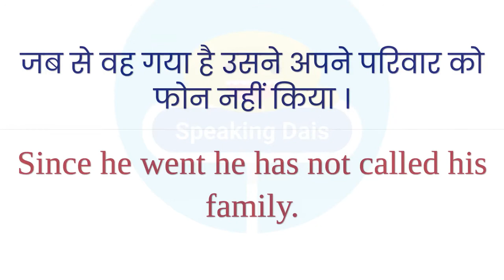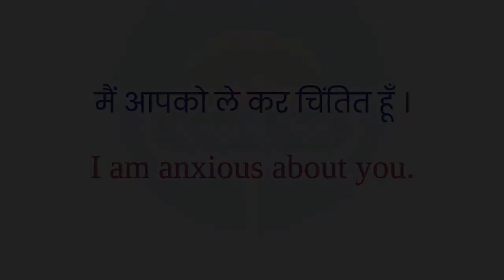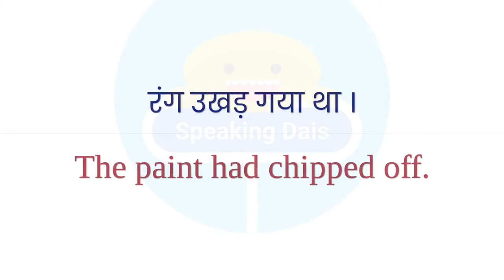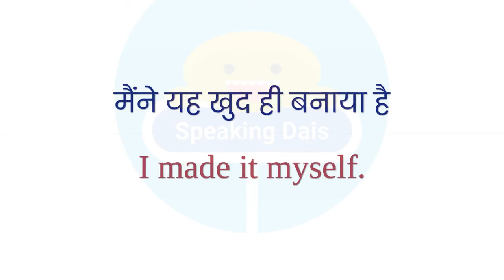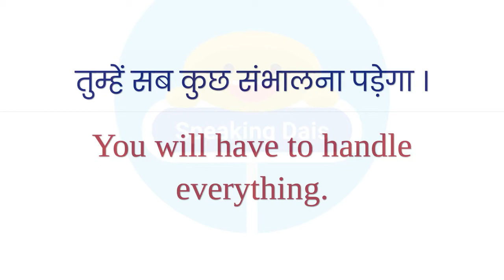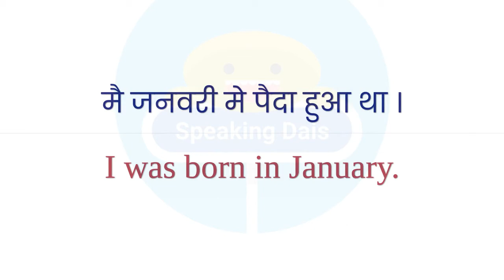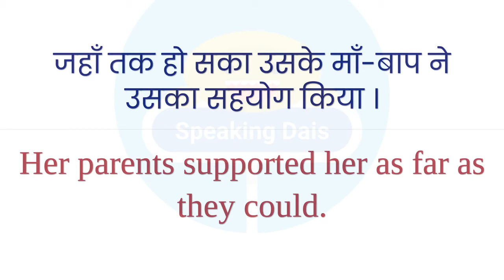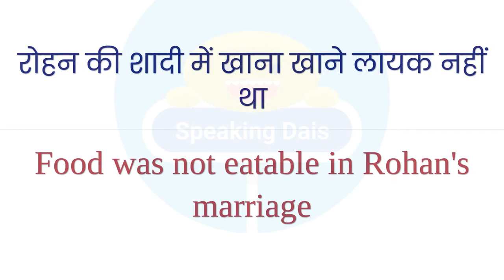Daily Use English Sentences, Phrases & Words | English Speaking Practice For Conversation 57